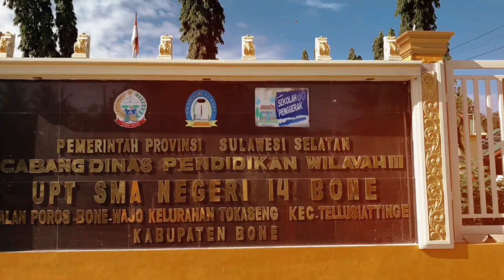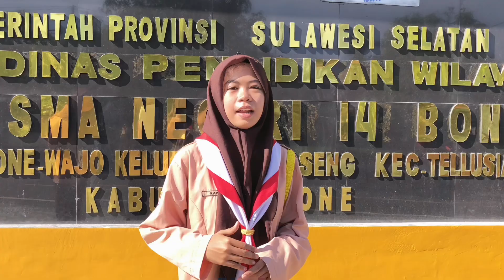Warga Dunia by Kelompok 1 Kelas XI 3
Bantuan dan supportnya para sahabatku sangat membantu,
Jangan lupa video ditonton  sampai habis.